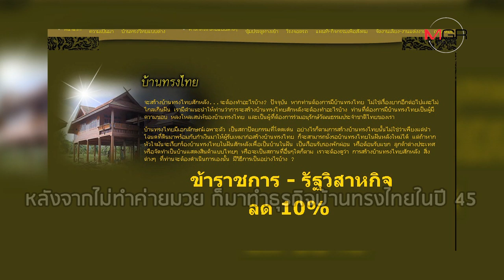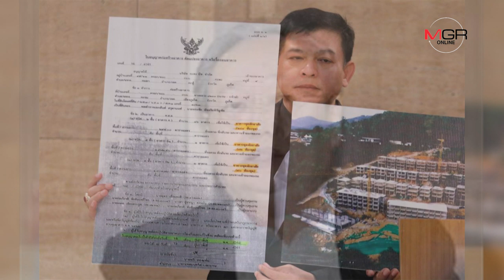"สิระ เจนจาคะ" จากเจ้าของค่ายมวย สู่ ส.ส.กทม.ผู้เสียงดังเป็นปกติ